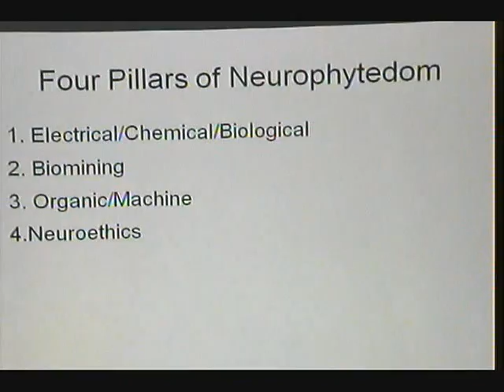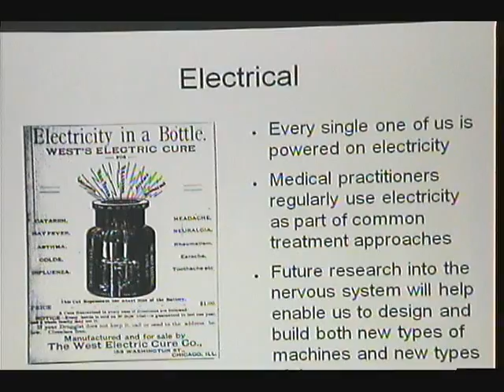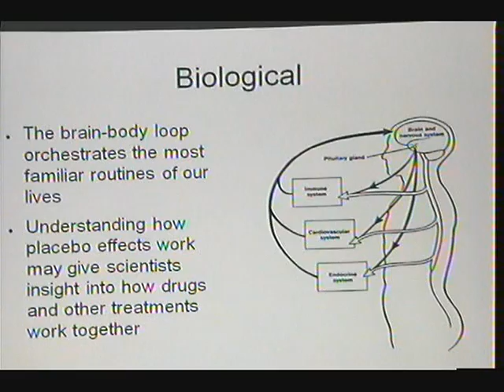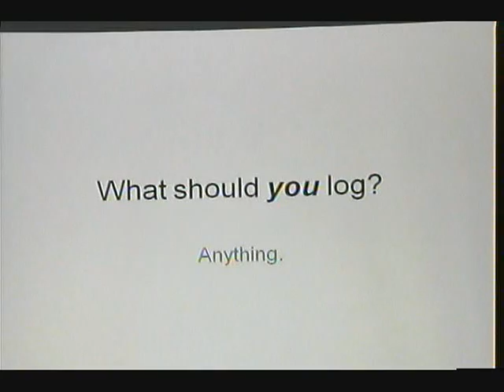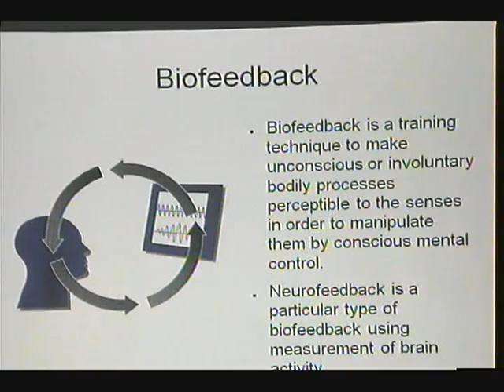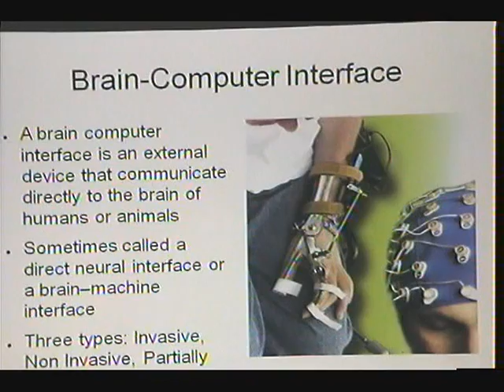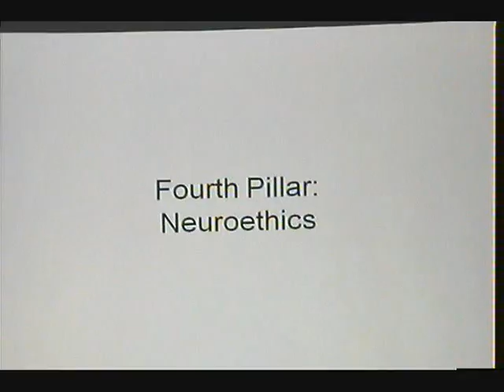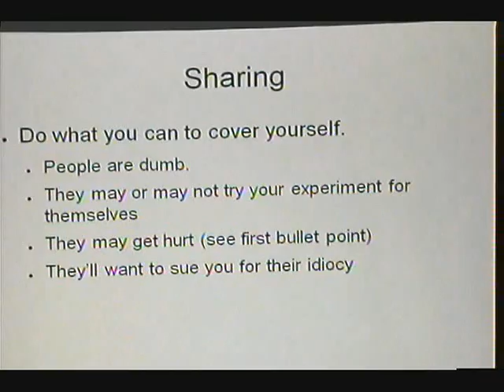NOTACON 7: Newbie Neurohacking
Speaker: Ne0nRa1n & Tottenkoph

Have a keen interest in the many flavours of neurohacking, but don't know where to get started? Discover the direction that is right for you and let our understanding and passionate advisers with a proven success record help guide you through the basics on your exciting path to becoming a neurophyte, in 60 minutes or less. Being a neurophyte can offer curious and adaptable individuals an opportunity to try a variety of different ethically complex issues to see where they fit best, all while continuing to build on the skill set that they already have. Move towards your own personal path of self-discovery though DIY enhancement and let us help you find the satisfaction and confidence that comes from knowing that you are on your way to being the smartest person in the room.